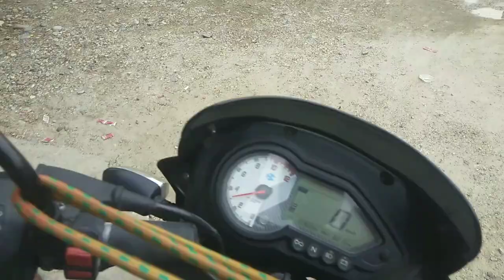Exploring Bhat Bhateni:❤️(Birgunj) With Friend Full Enjoyment ❣️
if u all enjoy the video

I hope you all enjoyed the video!! Do let me know how you felt about my vlog.

Best Regards
Super Sam.